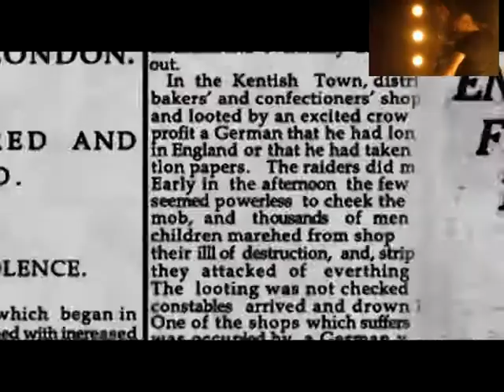Sabaton Cliffs of Gallipoli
sabaton video to cliffs of Gallipoli
Watch in full screen is better and nice